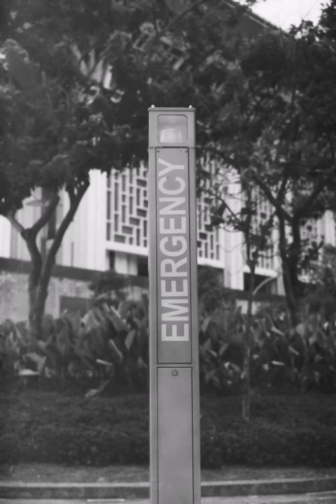testing kodak medalist ii 1946 with lucky aerial film 200 +orange filter 4x, ei50.. dev. caffenol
kodak medalist ii